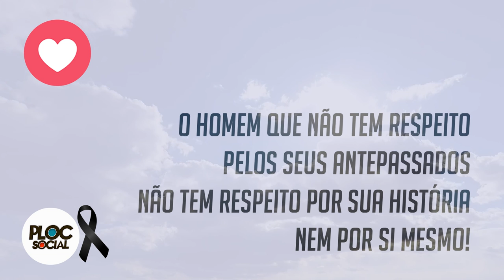145 FAMOSOS E PERSONALIDADES QUE MORRERAM EM 2020 • ATORES, CANTORES, ESCRITORES, DIRETORES e MAIS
FAMOSOS QUE FALECERAM EM 2020:

JANEIRO:
05 - Luiz Parreiras - Ator
07 - Neil Peart
11 - Valdir de Moraes
12 - Chico Oliveira
16 - Luiz Vieira
19 - Antônio de Queiroz Galvão
21 - Terry Jones
24 - Sérgio Noronha
26 - Tunai - Cantor e compositor
26  - Kobe Bryant
26 - Gigi Bryant

FEVEREIRO:
04 - Asa Branca
05 - Kirk Douglas
08 - Robert Conrad - Ator
19 - JOSÉ MAJICA MARINS (ZÉ DO CAIXÃO)
18 - Luis Alberto Volpi, era diretor de TV
21 - Claudia Telles - Cantora, compositora
27 - Valdir Espinosa - Treinador
29 - Rui Chapéu - Jogador de Sinuca

MARÇO
02 - Henrique, cantor sertanejo
03 - Cadu Cortez - Narrador
04 - Adelaide Chiozzo - Cantora
10 - Ednaldo Lucena - Ator
14 - Gustavo Bebbiano - Advogado
16 - Stuart Withman
20 - Kenny Rogers - Cantor
24 - Marianne Ebert - Atriz
26 - Mark Blum - Ator - Crocodilo Dandee
26 - Naomi Munakata - Maestrina
26 - Martinho Lutero Galati - Maestro
27 - Daniel Azulay - Desenhista
29 - Joe Diffie (Ídolo da música country)
29 - Alan Merrill, compositor
30 - Riachão - Sambista
31 - O ator inglês Andrew Jack - Ator

ABRIL
01 - Dirceu Pinto - Atleta Paraolímpico
01 - Adam Schlesinger -  cantor
02 - Chris Trousdale,
02 - Logan Wiliams - Ator
03 - Paulynho Paixão - Acidente
05 - Lee Fierro
07 - Allen Garfield
13 - Morais Moreira
15 - Brian Dennehy
16 - MC Dumel (funkeiro)
25 - Ricardo Brennand - Colecionador de arte
28 - Irrfan Khan (Ator)
30 - Óscar Chávez

MAIO
04 - Aldir Blanc - Cantor e Compositor
04 - Flávio Migliaccio - Ator
05 - Ciro Pessoa - Fundados dos "Titãs"
07 - Daisy Lucidi - Atriz
09 - Little Richard - Musico
09 - Abraham Palatnik - Artista Plástico
09 - Carlos José - Cantor e Seresteiro
10 - Sérgio Sant'Anna - Escritor
10 - Betty Wright - Cantora - 66 anos
15 - Fred Willard
25 - Vadão - Treinador de Futebol
29 - Gilberto Dimenstein - Escritor
29 - Evaldo Gouveia - Cantor, compositor

JUNHO
02 - Jimy Raw -   Radialista
03 - Maria Alice Vergueiro - Atriz,
03 - MISS BIÁ - DragQueen
04 - FABIANA ANASTÁCIO
04 - DULCE NUNES - Cantora
08 - Bonnie Pointer - Cantora
12 - PORCA VÉIA - Acordeonista
18 - Vera Lynn - Cantora
19 - IAM HOLM - Ator
19 - PEDRO LIMA - Ator
22 - Joel Schumacher - Diretor de Cinema (Batman)
25 - Suzana Amaral - Cineasta
27 - CLARICE AMARAL - Apresentadora
29 - Carl Reiner - Ator

JULHO
03 - Leonardo Villa - Ator
04 - Martha Rocha - Modelo
04 - Nick Cordero - Ator
04 - Sebastián Athié - Ator
05/Jul - Antonio Bivar - Escritor
06/Jul - Ennio Morricone - Maestro
07/Jul - Carlos Alberto - Cantor
08/Jul - Alex Pullin - Bi-Campeão mundial de Snowboard
08/Jul - Naya Rivera - Atriz e cantora
10/Jul - Alfredo Sirkis - Politico e Ativista
12/Jul - Kelly Preston - Atriz
12/Jul - Raymundo Capetillo - Ator
13/Jul - Grant Imahara - Fisico
14/Jul - Galyn Görg - Atriz
15/Jul - Severino Cavalcanti - Politico
16/Jul - Del Rangel - Diretor de TV
17/Jul - José Paulo de Andrade - Jornalista
17/Jul - John Lewis - Politico e Ativista
21/Jul - Pinto do Acordeon
23/Jul - Sergio Ricardo
25/Jul - Turíbio Ruiz - Ator
26/Jul - Olivia de Havilland - Atriz
28/Jul - Renato Barros - Musico
28/Jul - Rodrigo Rodriguês - Jornalista
31/Jul - Dilma Loes - Atriz e Cineasta

AGOSTO
01/Ago - Wilford Brimley
03/Ago - Benito Juarez
05/Ago - Aritana Yawalapiti e Gésio Amadeu
06/Ago - Aurora Duarte
08/Ago - Chica Xavier
11/Ago - Trini Lopez
12/Ago - Mónica Miguel
14/Ago -  Linda Marz
18 - Ben Cross
20 - Chi Chi DeVayne
22 - Jack Sherman
24 - Xênia Bier
24 - Washington Novaes
26 - Joe Ruby
27 - Arnaldo Saccomani
28 - Chadwick Boseman
31 - Pietro Mario

SETEMBRO
10 - Diana Rigg
11 - Roger Carel (Asterix)
13 - Parrerito
22 - Gerson King Combo
22 - Juliette Gréco
27 - Yūko Takeuchi
27 - Emilio Di Biasi
29 - Timothy Ray Brown
29 - Márcia Cardeal
30 - Quino

OUTUBRO
4 - Zuza Homem de Mello
6 - Eddie Van Halen
6 - Dalmo Pessoa
9 - Cecil Thiré
12 - Conchata Ferrell
16 - Ana Paula Scheffer
21 - Arolde de Oliveira
21 - Jane di Castro
31 - sean connery

NOVEMBRO
1 - Tom Veiga
4 - Lan
5 - Jotinha (Rei do Whatsapp)
8 - Vanusa
18 - Jonas Mello - Ator e dublador
18 - Roberto Lopes - Ator
19 - João Alberto Silveira Freitas - Motorista
23 - Louro Santos - Cantor e compositor
24 - Fernando Vannucci - Jornalista, radialista e apresentador
25 - Diego Maradona - Futebolista e treinador